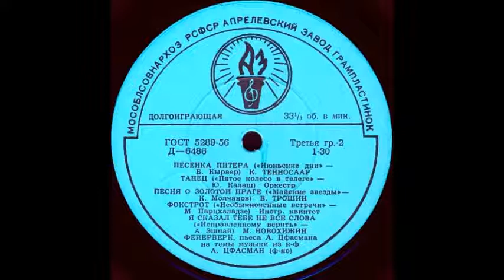ФЕЙЕРВЕРК пьеса А. Цфасмана на темы музыки из к-ф исп. А. Цфасман (ф-но)